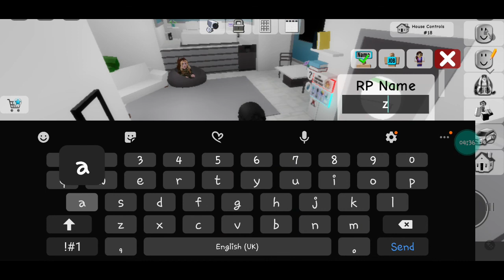saya main game brookhaven saya jadi detective dalam brookhaven tapi baju askar😅😅roblox